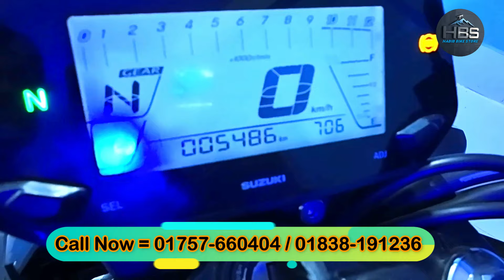কম দামে দুইটি বাইক বিক্রি হবে // used bike price in bangladesh 2024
🏠শোরুমের নাম: হাবিব বাইক স্টোর
🗺ঠিকানা: পূর্ব আদালত পাড়া,পুরাতন বাসস্ট্যান্ড,টাঙ্গাইল
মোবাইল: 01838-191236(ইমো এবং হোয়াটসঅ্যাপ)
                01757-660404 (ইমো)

🏠Shop name: Habib Bike Store
Address: East Adalat Para, Old Bus Stand, Tangail
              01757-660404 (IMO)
আমাদের শোরুম থেকে কেনা বাইক যেকোনো সময় এক্সচেঞ্জ বা বিক্রি করে আমাদের থেকে অন্য কোনো বাইক অথবা নগদ টাকা বুঝেনিতে পারবেন।
নতুনের মতো পুরাতন বাইক কিনুন আমাদের শোরুমে।
আমরা বেশি পুরাতন বাইক কিনি না। (০-৬০০০ কি.মি. পর্যন্ত চলছে এমন বাইক কিনে থাকি অবশ্যই নিউ মডেলের বাইক হতে হবে )
আমাদের বাইকের কন্ডিশন খুবই ভালো।
আমাদের শোরুমে অনটেস্ট(শোরুম পেপার)বাইক পাবেন।
 বাইকের মালিকানা পরিবর্তন সম্ভব l
এক্সচেঞ্জ সুবিধা আছে।
যেকোনো প্রয়োজনে আমাদের নাম্বার দেয়া আছে।
অগ্রিম টাকা দেওয়ার পরে ভিডিওর সাথে যদি বাইক এর মিল না পান সে ক্ষেত্রে আমরা টাকা ফেরত দিব
বিশেষ দ্রষ্টব্য: আমরা কোন বর্ডার ক্রস অথবা চোরাই বাইক কেনাবেচা করিনা।
আমাদের ফেসবুকপেজ দেওয়া আছে আপনারা যে কোন সমস্যায় আমাদের সাথে মেসেঞ্জারে কথা বলতে পারেন

Second_hand-bike_Showroom